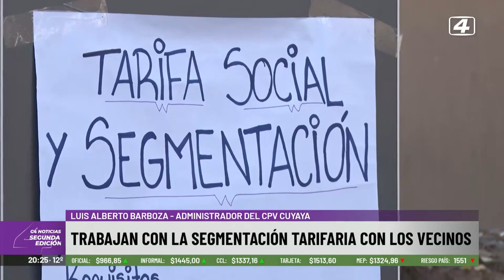Últimos días para inscribirse para las tarifas sociales